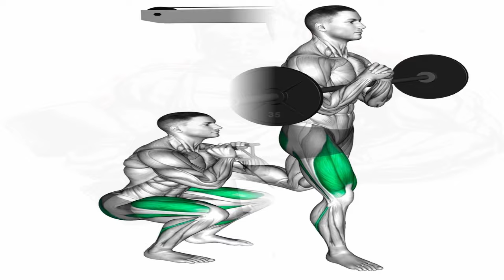Power Legs & Glutes The Definitive Routine